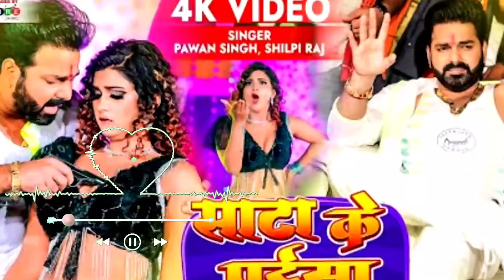Nache Aail Bade Barati Mein || Nache Aail Bare Barati Mein | Sata Ke Paisa Bihan Deba Ka,Pawan Singh